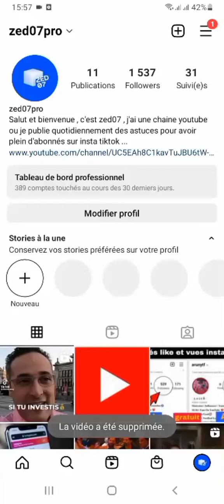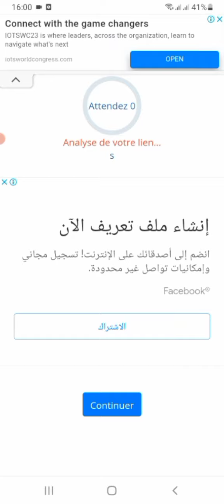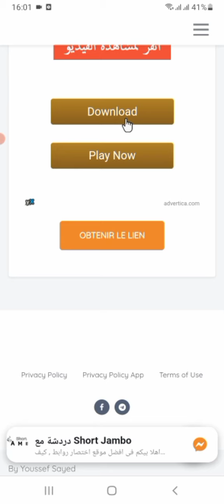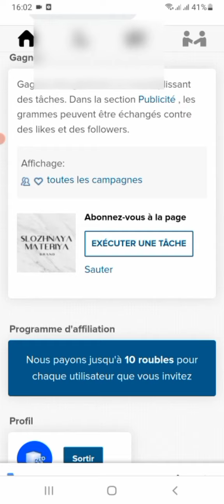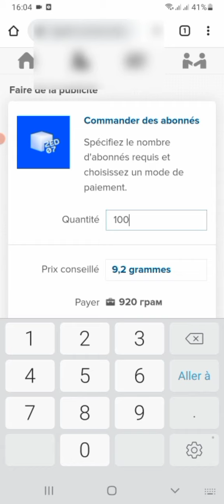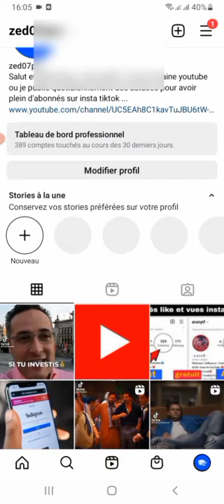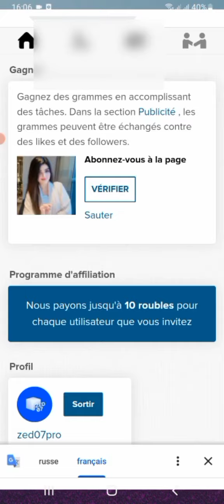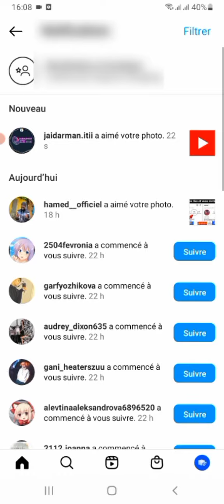comment avoir plein d'abonnés sur instagram | nouvelle astuce 🎉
malheureusement le site qui raccourcis les liens s'est arrêté, donc écrivez directement sur google le nom du site qui envoie les abonnés et qui s'appelle
1gram

comment avoir des abonnés sur instagram avec une application,
comment avoir des abonnés instagram sans application,
comment avoir des abonnés sur instagram avec un site,
comment avoir des abonnés sur instagram actifs,
comment avoir des abonnés sur instagram android,
comment avoir beaucoup d\'abonnés sur instagram avec une application,
comment avoir plus d\'abonnés sur instagram avec une application,
comment avoir beaucoup d\'abonnés sur instagram avec un site,
comment avoir beaucoup d\'abonnés sur instagram avec iphone,
comment avoir beaucoup d\'abonnés sur instagram application,
comment avoir assez d\'abonnés sur instagram,
comment avoir 1000 abonnés sur instagram avec une application,
comment avoir beaucoup d\'abonnés sur instagram android,
comment avoir des abonnés sur instagram application ios,
comment avoir des abonnés actif sur instagram,
comment avoir beaucoup de j\'aime et d\'abonnés sur instagram,
comment faire pour avoir beaucoup des abonnés sur instagram,
comment on peut avoir beaucoup d\'abonnés sur instagram,
comment faire pour avoir bcp d\'abonnés sur instagram,
comment avoir beaucoup d\'abonnés sur instagram taxroz,
comment faire pour avoir beaucoup d\'abonnés sur instagram en 2022,
comment avoir 1000 abonnés sur instagram en 5 minutes,
comment avoir des abonnés sur instagram en 2022,
comment avoir beaucoup d\'abonnés sur instagram en 2022,
comment avoir plus d\'abonnés sur instagram en 2022,
comment avoir 1000 abonnés sur instagram en 1 minute,
comment avoir des abonnés sur instagram en 3 minutes,
comment avoir beaucoup d\'abonnés sur instagram en 5 minutes,
comment avoir beaucoup d\'abonnés sur instagram en 2 minutes,
comment avoir 10 abonnés en 10 min sur instagram,
comment faire pour avoir plus d\'abonnés sur instagram en 2022,
comment avoir des like et des abonnés sur instagram,
comment avoir des abonnés et des likes sur instagram,
comment avoir plus de like et d\'abonnés sur instagram,
comment avoir beaucoup d\'abonnés et de like sur instagram,
comment on fait pour avoir des abonnés sur instagram,
comment faire pour avoir plus d\'abonnés sur instagram gratuit,
comment avoir beaucoup d\'abonnés sur instagram sans rien faire,
comment avoir 1000 abonnés sur instagram gratuitement,
comment avoir des abonnés sur instagram gratuitement sur iphone,
comment avoir 100 abonnés sur instagram gratuit,
comment faire pour avoir plein d\'abonnés sur instagram gratuit,
comment avoir plein d\'abonnés sur instagram gratuitement,
comment avoir plein d\'abonnés sur instagram gratuit 2021,
comment avoir beaucoup d\'abonnés sur instagram glitch,
comment avoir des abonnés instagram gratuit,